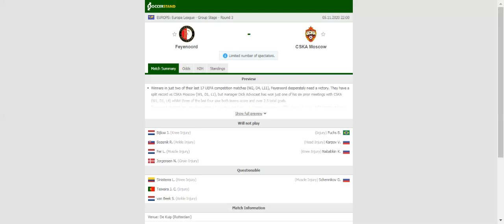FEYENOORD VS CSKA MOSCOW PREDICTION & BETTING TIPS - 05/11/2020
2021 college football predictions,
2019 college football predictions,
2020 ncaa football predictions,
nc state football predictions 2020,
2020 nebraska football predictions,
2020 uga football predictions,
10 football predictions 2020,
football songs,
football vines,
football skills,
football daily,
football games,
football khela,
football live,
football pump up,
football anime,
football analysis,
football asmr,
football agility drills,
football american,
football academy,
football anthem,
football boots,
football big hits,
football bloopers,
r/b football,
f c b football,
mattyb football,
s.a.b football,
football chants,